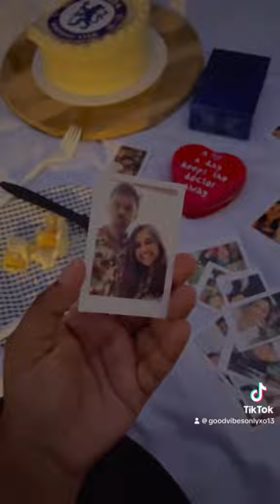ගිය අවුරුද්දේ birthday picnic ❤️🧺 | Birthday throwback | Picnic Inspo | Sri Lanka Colombo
Here’s a little throwback of how we celebrated Darren 💕’s birthday last year in Sri Lanka Colombo. ￼ we went on a little birthday picnic at the Viharamahadevi park and had a wonderful time.